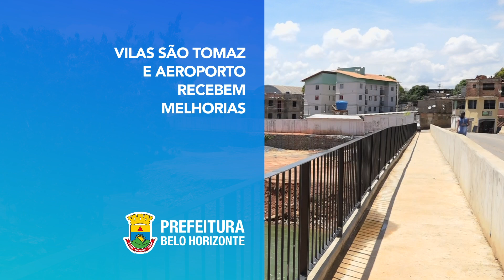Vilas São Tomaz e Aeroporto recebem melhorias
As famílias das vilas São Tomás e Aeroporto, na região Norte de Belo Horizonte, terminaram 2019 com um sonho realizado: a entrega pela Prefeitura da capital da ponte da rua Comendador Wigg, encurtando o acesso viário entre as duas vilas. Construída em estrutura metálica e de concreto armado, a ponte tem 85 metros de extensão e 11 metros de largura, e possui mão dupla com passagem de pedestre nas duas laterais.